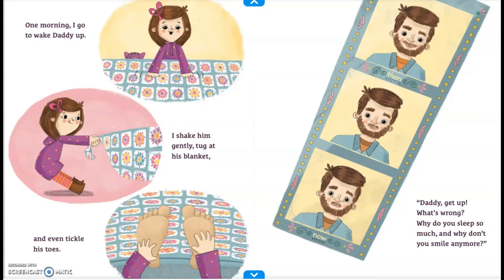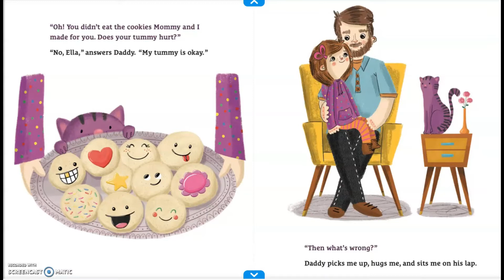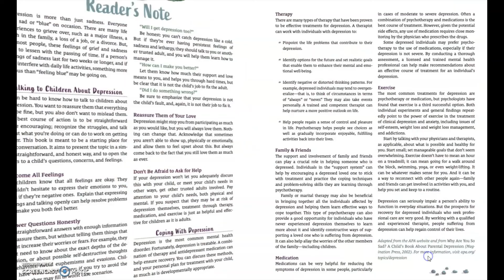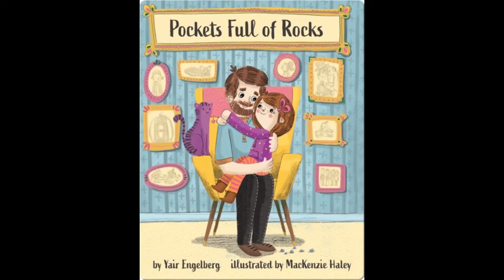Pockets Full of Rocks | Book Read Aloud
Read Aloud: Pockets Full of Rocks
By: Yair Engelberg
Illustrated by: MacKenzie Haley